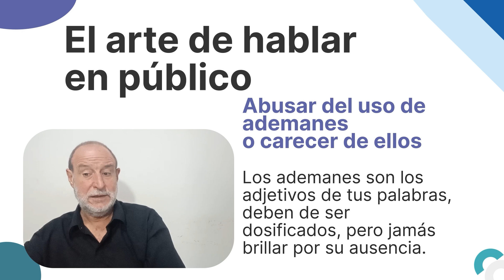Técnicas de oratoria para mejorar tu comunicación